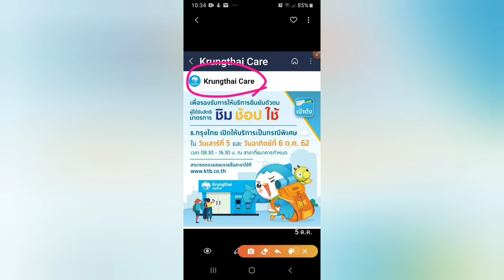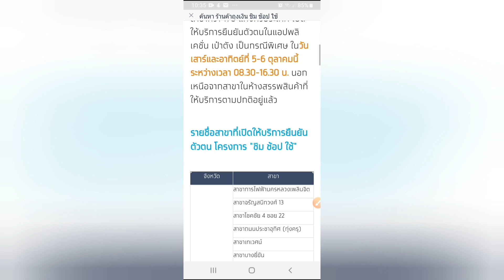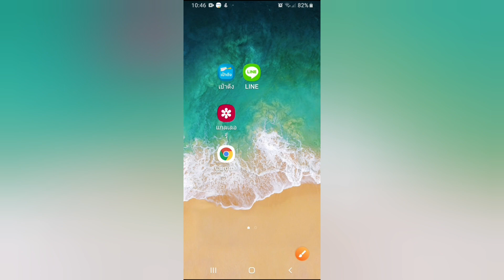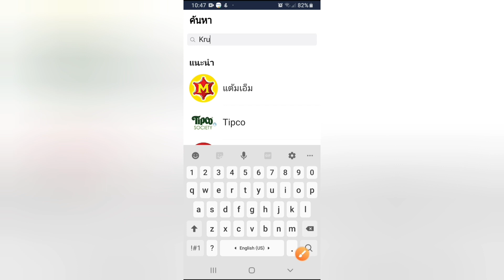สแกนหน้าไม่ผ่าน ขั้นตอนยืนยันตัวตน รีบดูด่วน ชิมช้อปใช้ EP.2 |Natcha Channel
สำหรับผู้ที่อยู่ในขั้นตอนยืนยันตัวตน หรือสแกนใบหน้าไม่ผ่าน นะคะ

ตรวจสอบรายชื่อสาขา ที่เปิดบริการยืนยันตัวตน เป็นพิเศษ 5,6 ต.ค.62

📌Fanpage :
♥️เค้กวุ้นคุณฝ้าย